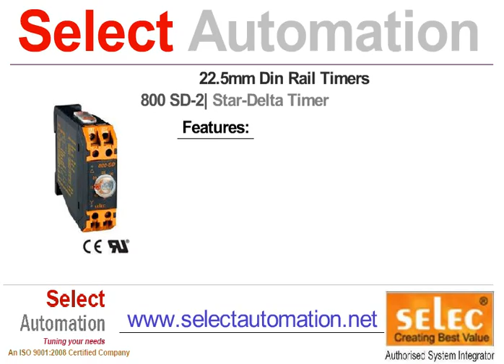TIMERS DEALERS MANUFACTURERS in Salem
TIMERS DEALERS MANUFACTURERS IN SALEM, ECONOMICAL TIMERS DEALERS MANUFACTURERS IN SALEM, PROGRAMMABLE TIMERS DEALERS MANUFACTURERS IN SALEM, SEQUENTIAL TIMERS DEALERS MANUFACTURERS IN SALEM, CYCLIC TIMERS DEALERS MANUFACTURERS IN SALEM, DIGITAL ANALOG TIMERS MANUFACTURERS IN SALEM